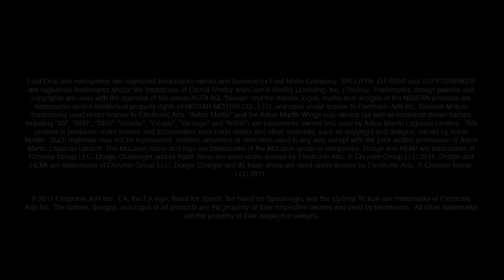E3 2011 - Need for Speed : The Run Trailer Gameplay Xbox 360 & PS3 [HD]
Plate-Forme : Xbox 360 & PS3
Date de sortie : 17 Novembre 2011
Genre : Course / Action
Édition Spéciale : N.C.
Bonus de pré-commande : N.C.